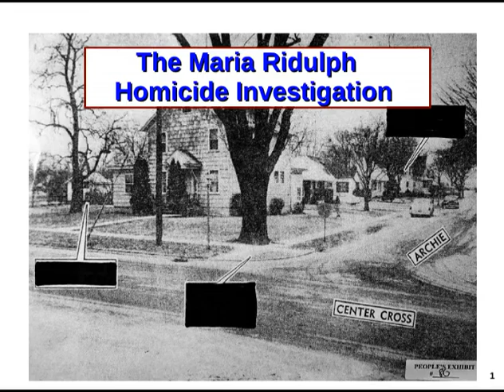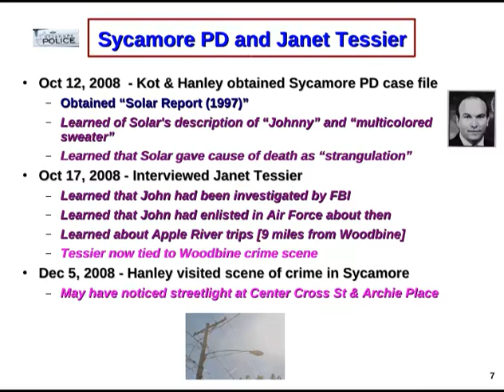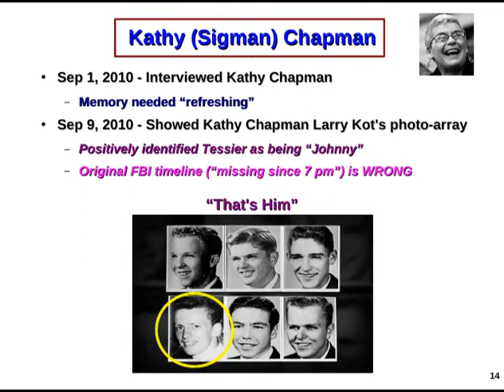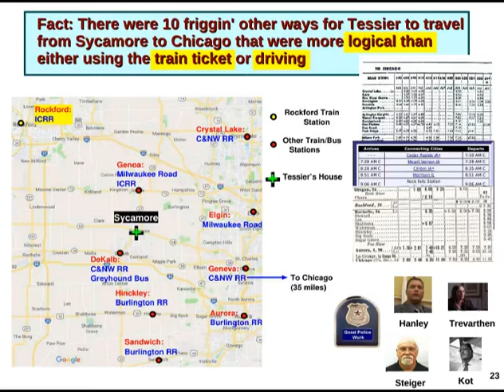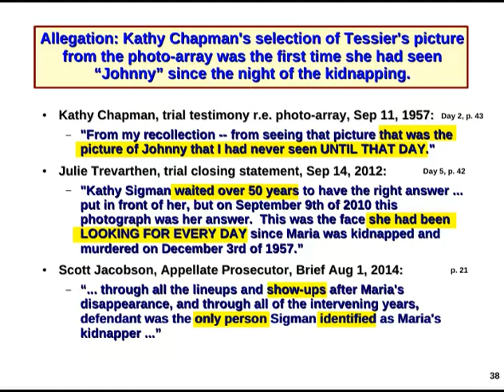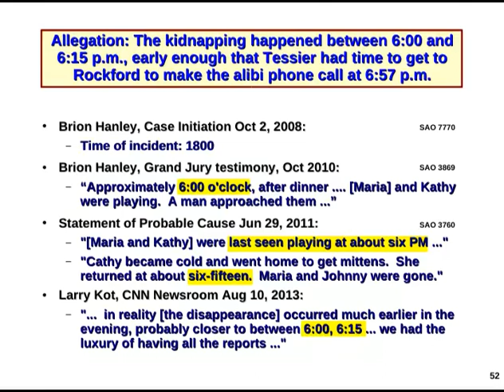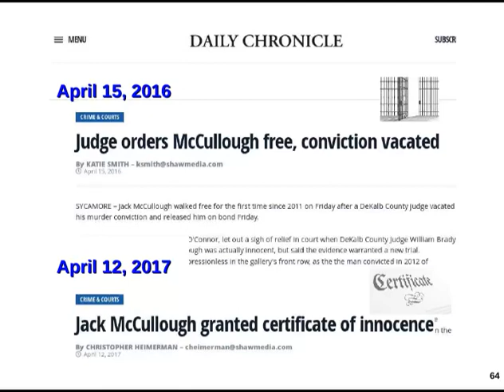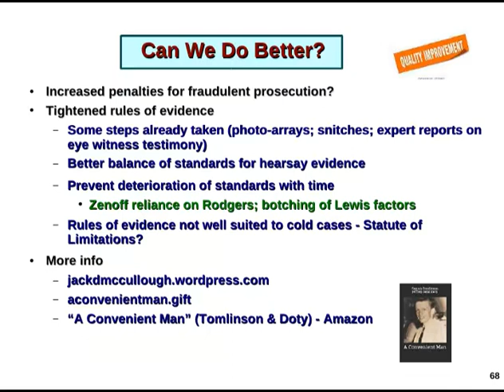Maria Ridulph Homicide Investigation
How did the police and prosecutors determine that Jack McCullough was the "Johnny" who had kidnapped Maria Ridulph in 1957?